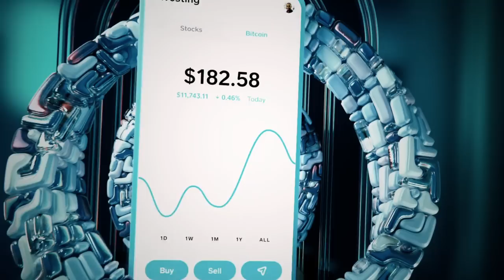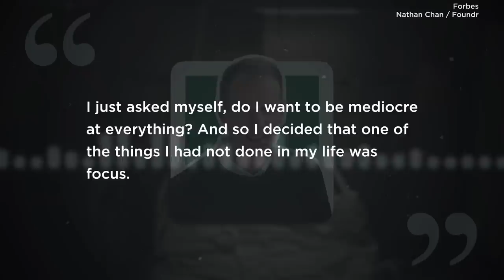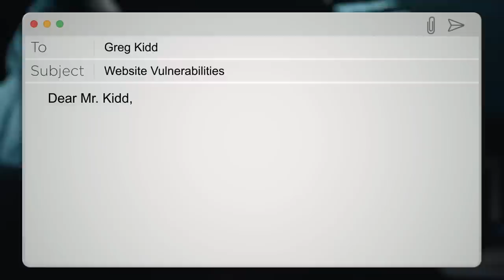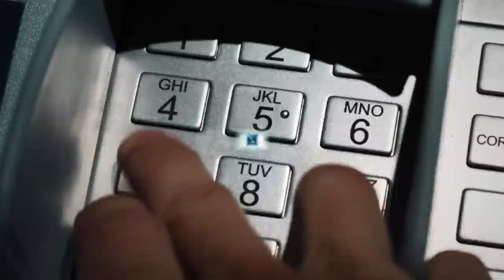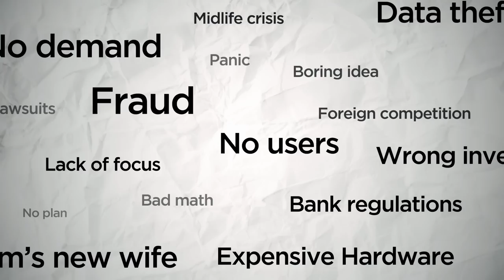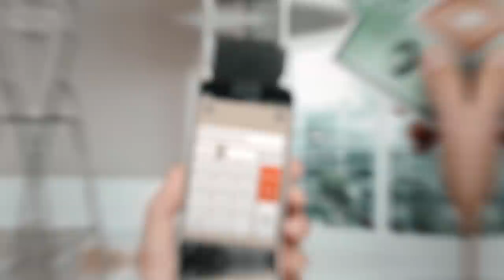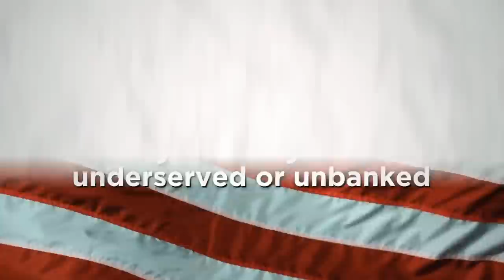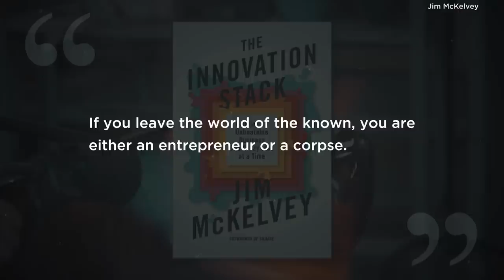The CEO of Twitter got fired. So he invented Cash App, and made $40 Billion.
💥Use our link to install BLOODLINE for Free: ✅ & Get a special starter pack [Available for the next 30 days]

This is stupid. We need to fix this. Those were the words of the creator of Twitter, Jack Dorsey. After being kicked as CEO, he ended up creating another platform. A platform to help mom-and-pop stores gain more customers.

This all started because of a friend who called him to vent about how "stupid" his iPhone was. That's when the two stumbled upon the idea of turning their iPhone into a credit card machine.

This machine would later give birth to Cash App.

[Music Licences]
Code: 1IJZVOQQLCAD8TFH, 22BY1SZPSO5EBAAW, OTHZTP1GVC8XTHWA, GCB5L2LDBDNS84C4, AIIY6HOEMD1DL73A, RTAQJBDQXT4VGIEH, UZCX6EG3SSKUVHWC, PZYDKVFPDWBNSVRS